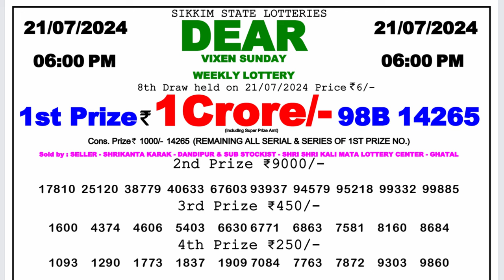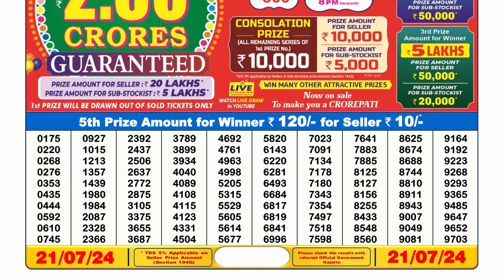🔴Lottery Sambad Live 06:00pm 21/07/24 Day Nagaland State Dear Lottery Result Pdf Download